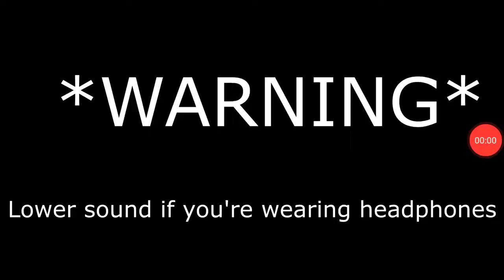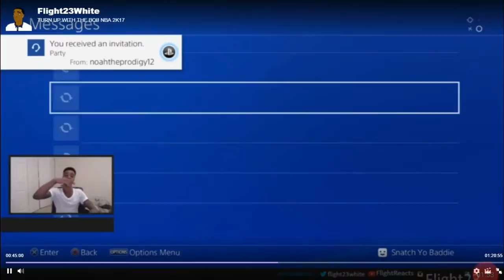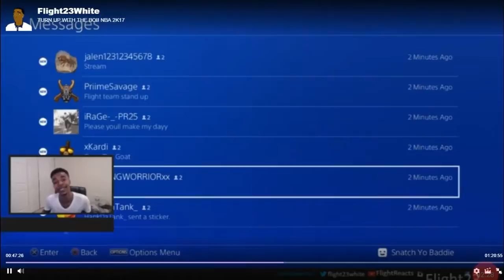The Rage of Flight Reacts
Dutt Reacts